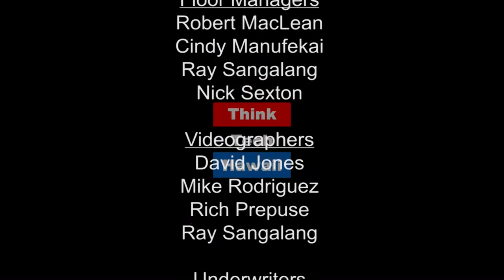Electrifying Transportation (Hawaii, State Of Clean Energy)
The Future of Transportation.  In today's episode of Hawaii, State of Clean Energy, Jay Fidell is joined by Brennon Morioka and Jimmy Yao to talk about the electrification of transportation in Hawaii.

The host for this episode is Jay Fidell.  The guests for this episode are Brennon Morioka and Jimmy Yao.